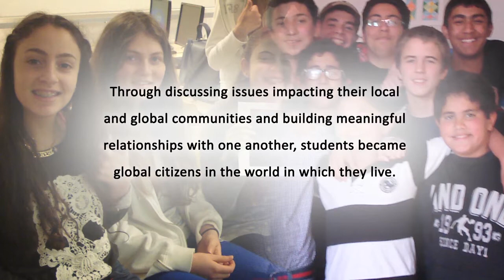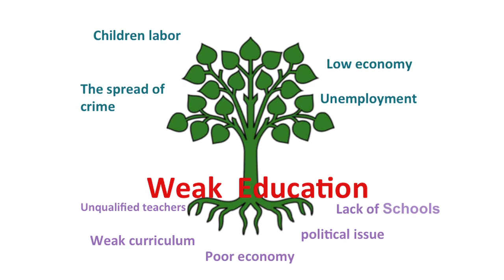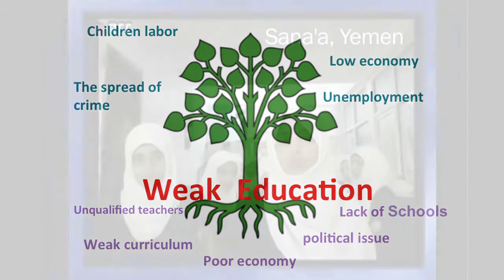Youth Talk 2012-2013 Highlights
Youth Talk, a Bridges of Understanding and Global Nomads Group initiative, is a yearlong civic engagement program designed to connect young people in North America and the Middle East and North Africa [MENA] while building cross-cultural awareness and global citizenship. Youth Talk pairs classrooms in North America with classrooms across the MENA region for one academic year to explore the driving question "How do we, as youth, engage our communities to create positive social change?" Throughout the program, students will engage in intercultural dialogue, explore media bias, gather resources, and build leadership skills to identify and address topics and issues that are important to their collective identity as a paired group. Students will utilize technology and learn how to communicate and share ideas across cultures and will be equipped with the 21st century learning skills needed to positively influence relations between North America and Arab world.